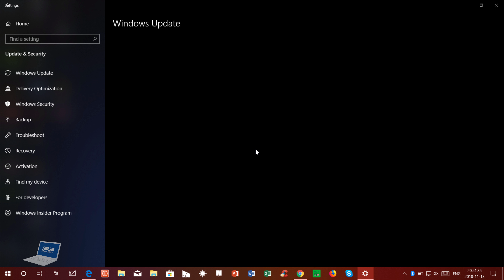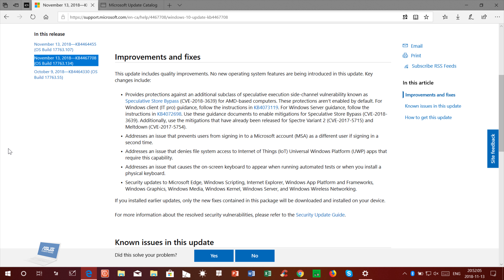Windows 10 version 1809 is BACK ON TRACK! - November 2018 Patch Tuesday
Starting today, Microsoft is making it's Windows 10 October 2018 Update available again to users who wish to download the update as soon as possible. This comes after Microsoft originally pulled the update due to a serious file deletion bug back in early October, which has now been fixed.

Just like last time, the update is only available for "seekers," or people who actively download it themselves, at this time. This means that only those who manually go into Windows Update and press on the "check for updates" button will receive the October 2018 Update, assuming their PC is compatible. Microsoft is doing checks on every PC that requests the update to ensure there are no compatibility issues. If there are, the update will not be offered to you just yet.

Microsoft is taking this rollout very seriously, meaning it will slowly roll out to a wider audience over time. Today, seekers can grab it, and over the next few weeks and month, Microsoft will start automatically informing users that there is a new feature update that is ready to download and install.

The company is ensuring that there are no longer any file deletion bugs that will affect users' data when upgrading from their current version of Windows 10. While this issue only affected a relatively small number of people, it made mainstream news, which likely worried many more users that might have been affected.

Microsoft is also making available Windows Server 2019 once again, along with all other flavors of Windows 10 including IoT, Enterprise, Home, Pro, and Education.

Will you be grabbing the October 2018 Update today?